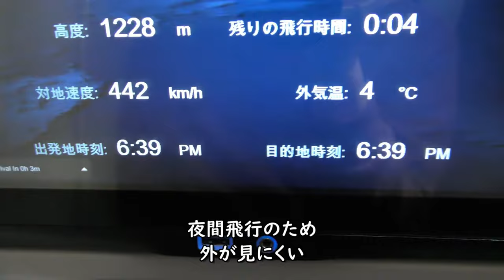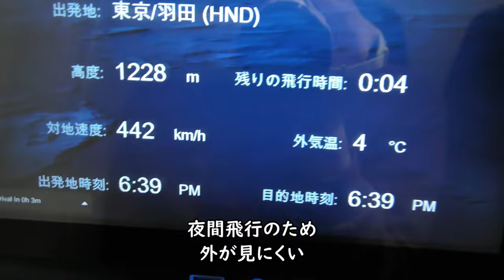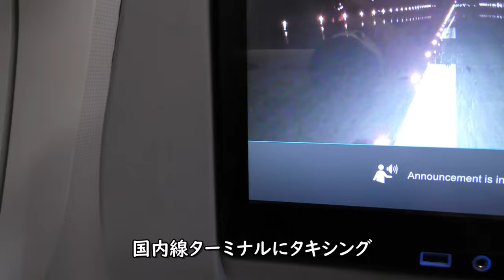広島空港夜間着陸・機外カメラ／ANA683羽田空港→広島空港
ANA683便、東京羽田空港→広島空港A321-200(JA138A)後方左側席より撮影した広島空港夜間着陸・機外カメラ映像です。

Everyday Update!